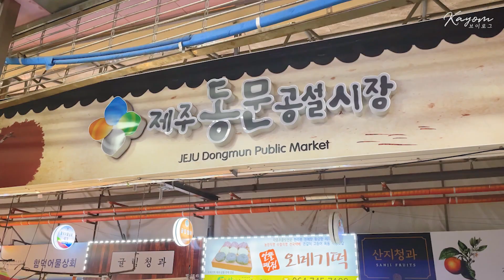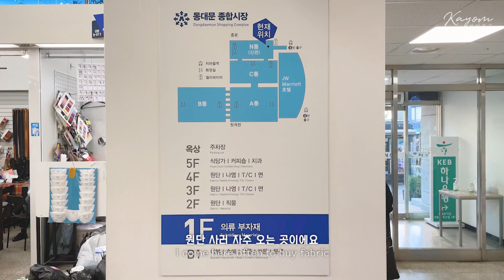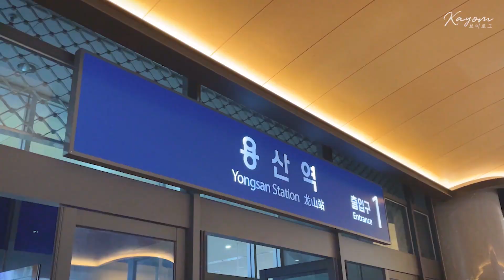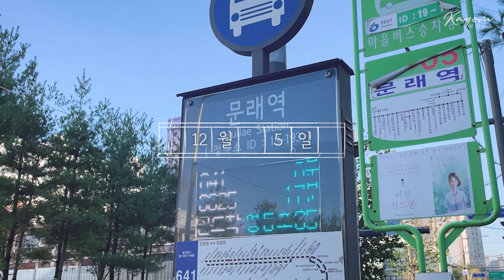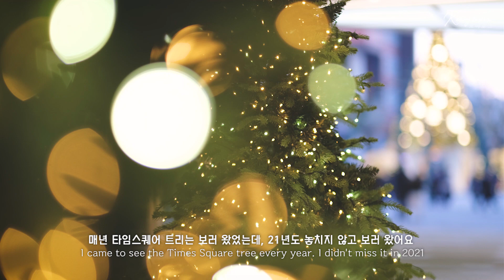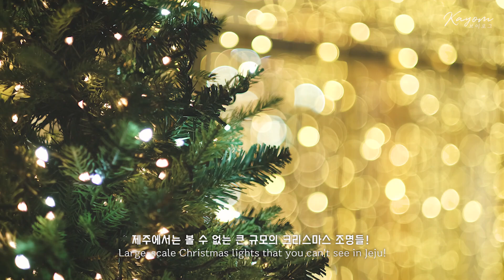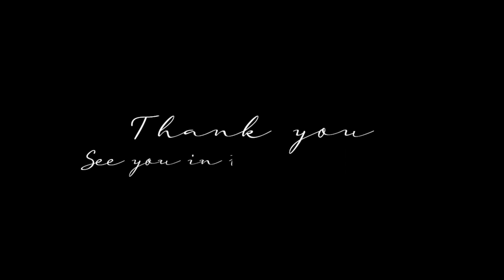(Eng) 🎄 Ep.10) 이케아 싱크대 셀프 설치 | 잠시 서울, 영등포 타임스퀘어 크리스마스 트리/동문시장 회/JK아트컨벤션 결혼식 Vlog | 가욤 브이로그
안녕하세요 가욤입니다 ✨
지난 영상에 이어서 이케아 싱크대 셀프로 설치하고, 이것저것 사 먹고
서울 다녀오면서 알차게 친구들도 만나고 돌아온 영상이에요 -
아직도 작년 영상이지만,, 기다려주시고

✨ Timeline
00:00​ 인트로
00:27 12/1 이케아 싱크대 셀프 설치
03:33 12/2 배추 고양이, 이케아 싱크대 설치, 동문시장 회, 반품마트 구경
06:27 12/3 나 홀로 서울, 동대문 종합시장 천 구매
07:50 12/4 친구들 만나기, 닌텐도 OLED 깜짝 선물 사기
10:16 12/5 JK아트컨벤션 결혼식 방문, 영등포 타임스퀘어 트리 구경
12:48 12/6 제주도 집으로

🤍정보
이케아 싱크대 / 보드뷘

영상과 관련 없거나 예의 없는 댓글은 삭제하고 있습니다

📌Use program : Adobe Premiere Pro